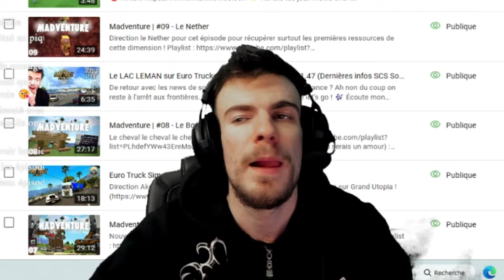ON ME CLAQUE LES F*SSES EN PLEIN LIVE ? 🫣🫠 | BEST-OF MCOLO #1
Entre soirées Minecraft, découverte de Fifa 23, les bugs de Modern Warfare 2 et la commu', ça donne des lives qui sont pas tristes ! Bonne vidéo !